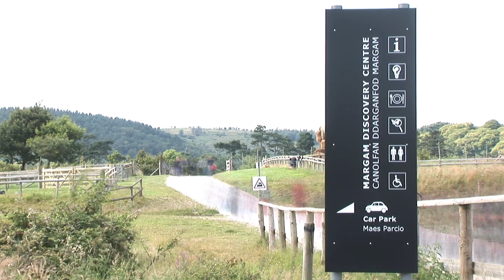River fieldwork - key stage 2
Alltwen Primary School visit a Field Studies Council Centre to carry out a river study.